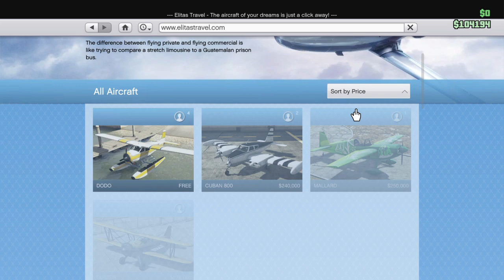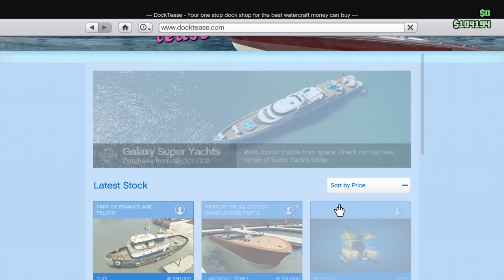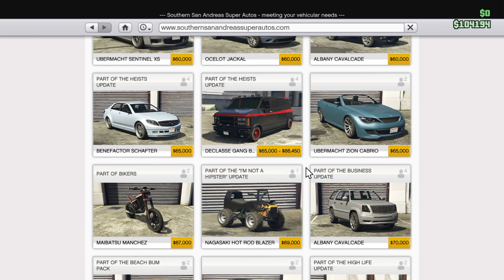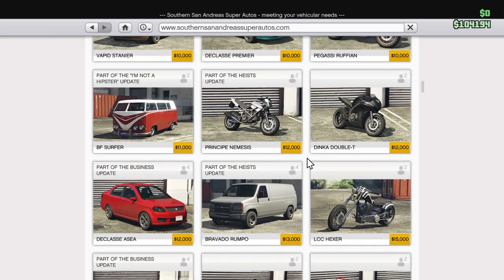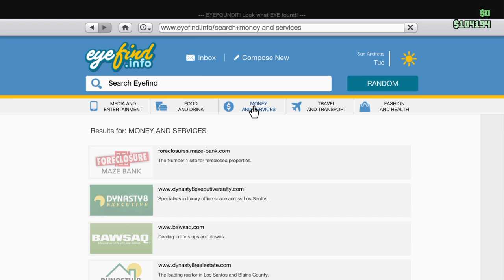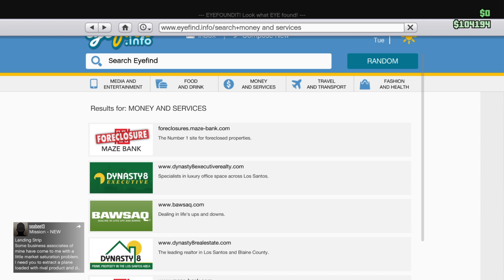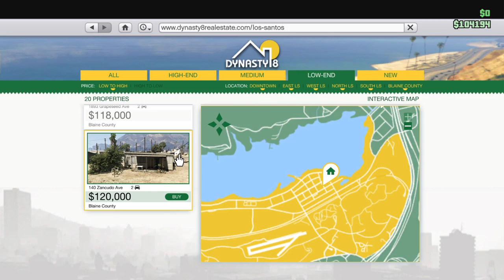Slumpyrey Plays!S11EP21:Grand Theft Auto:Online:MC Club #2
1.)Like all videos
4.)Share video
5.)Buy a item from both merch stores
6.)Comment on all videos
7.)Tell me how my website is

grandtheftauto:online#jraypics#slumpyreyplays

Channel Description-

Jeremyray Retherford-A Social Media creator!He has a lot of merchandise-Streamlabs merch,spreadshirt merch,AliveShoes merch and much more!And on Let's Play channel,games played  like Red Dead Redemption 2,The Elder Schrolls V:Skyrim,Ganster Vegas,Color
Switch,Subway Surfers,and much more.With over 200+ videos,what can go wrong?